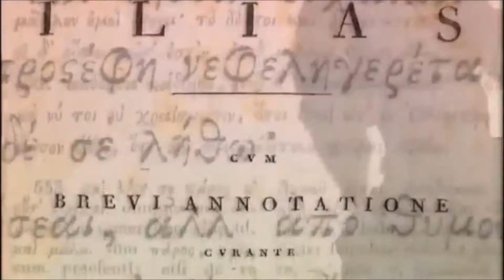Ancient Greek Heroism